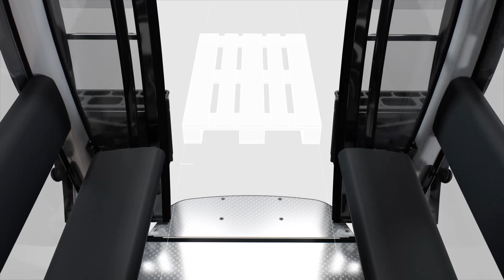Doppelmayr/Garaventa D-Line - "OMEGA IV-10 SI D" - English (2016)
Step on board and launch into the next ropeway generation with
Doppelmayr. The D-Line is visionary ropeway technology with impressive features: Top passenger comfort, quiet operation, simple and time-saving maintenance, and much more besides make the D-Line first class. Discover the benefits for yourself.

The new D-Line cabin model maximizes ride comfort. It combines legroom, seating capacity and attractive design with functionality – for a first-class ride experience.

• Greater seat width – now 460 mm (previously 416 mm)
• Comfortable legroom – cabin length now 1,930 mm (previously 1,880 mm)
• Carrier weight/payload +12.5 % – now 1,800 kg (previously 1,600 kg)
• General cabin height of 2.22 m
• New hanger design
• Simpler pallet transport